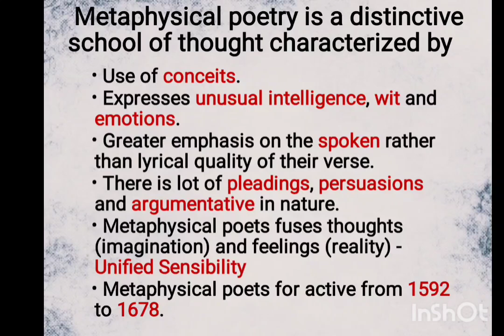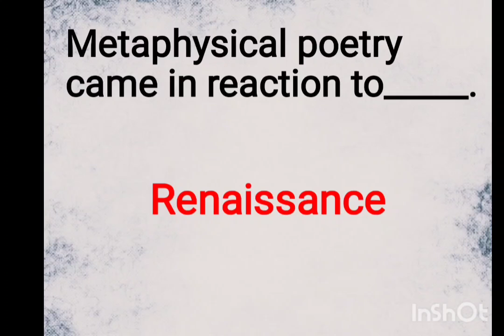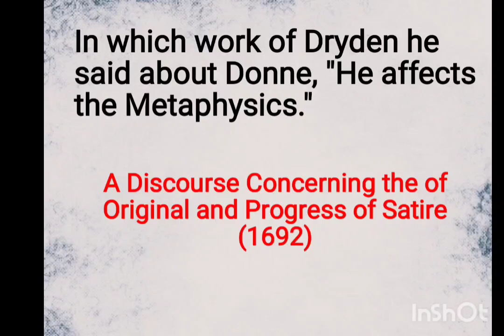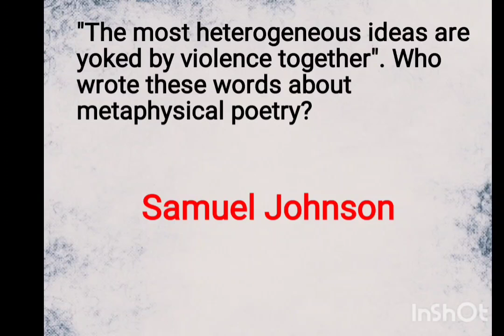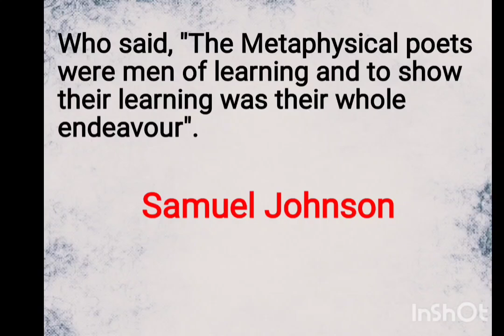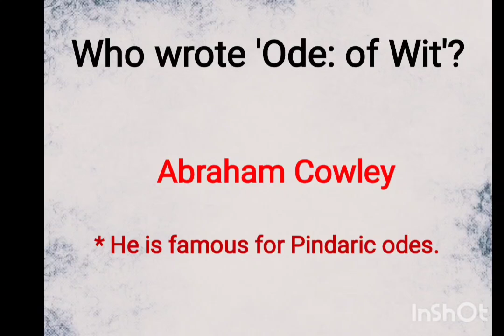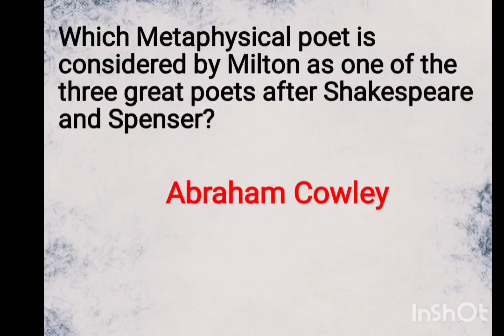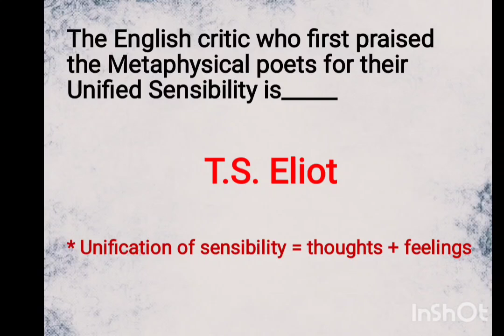Metaphysical Poetry - MCQs with explanation